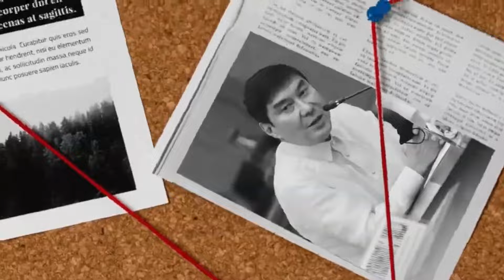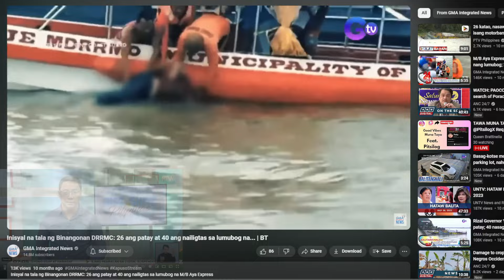Sen. Idol @RaffyTulfoInAction binantaan ang Philippine Coast Guard at Marina